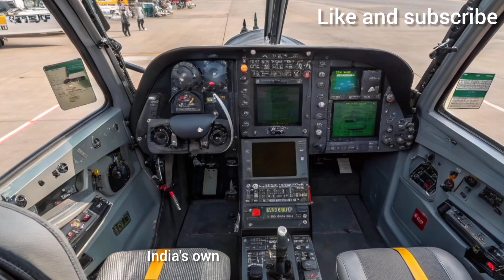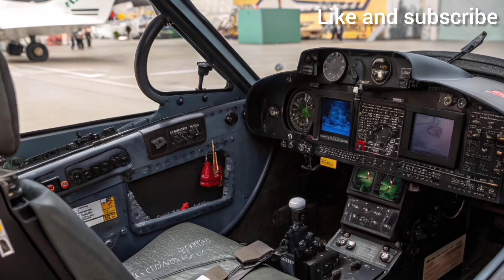"Why the HAL Tejas Is a Game Changer for Indian Air Force"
🚨 The Indian Air Force just revealed the next-gen 2025 HAL Tejas, and it's a GAME-CHANGER! From upgraded avionics to stealth-ready tech, this Made-in-India fighter jet is turning heads globally. Is this the moment India enters the elite class of aerial dominance?

In this video, we break down: ✅ HAL Tejas 2025 specs
✅ Surprising upgrades over earlier models
✅ Comparisons with F-16 & JF-17
✅ What it means for India's defense future

Don’t miss the exclusive footage and expert breakdowns!

🧠 10 Recovery Titles (Alternative Titles):

1. “2025 HAL Tejas EXPOSED – India’s Most Advanced Jet Yet!”

2. “India’s Tejas 2025 Just Went BEAST MODE – Full Specs Revealed!”

3. “The World Wasn’t Ready for India’s HAL Tejas 2025 Upgrade!”

4. “HAL Tejas 2025 vs F-16 – Can India’s Jet Beat the Best?”

5. “Inside India’s Deadliest Fighter: HAL Tejas 2025 Review”

6. “2025 HAL Tejas – Why Every Military Is Watching India Now”

7. “India’s NEW Jet Could Redefine Air Combat – Tejas 2025”

8. “Shocking Truth About India’s Tejas 2025 – Military Experts React”

9. “HAL Tejas 2025: What the Media Isn’t Telling You!”

10. “India’s New Stealth-Ready Jet: 2025 HAL Tejas Deep Dive”